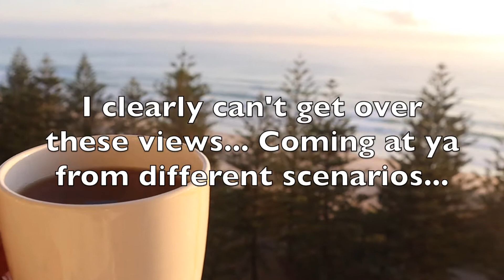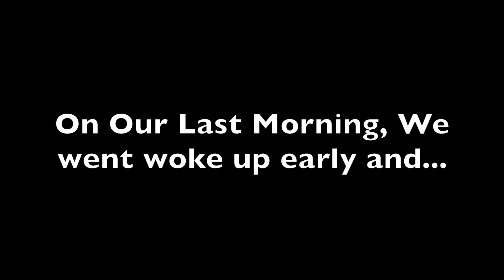YET! ANOTHER HOLIDAY!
Hey Everyone! Me again!!!

I'm SO SORRY I've been away for the past few weeks. Life has been slightly hectic, but very exciting!

In this vlog, I conquer fears and try new things.

Ellouise
xoxo

🎥 FILMING EQUIPMENT🎥
My Camera: Canon M50
Lighting: Luvo Ring Light
Microphone: Rode Microphone